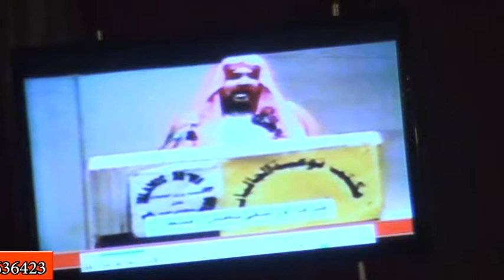Hazrat Maulana Farooq Khan Razvi Sahab in Lakhimpur Kheri Part 16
Hazrat Maulana Farooq Khan Razvi Sahab
Maulana Farooq Khan Razvi
Maulana Farooq Razvi
Maulana Farooqi

Lakhimpur Kheri

Copyright Disclaimer u/s 107 of The Copyright Act 1976, allowance is made for "fair use" for purposes such as criticism, comment, news reporting, teaching, scholarship and research, Fair use or use permitted by copyright statute that might otherwise be infringing.